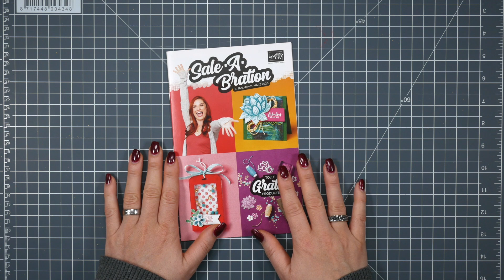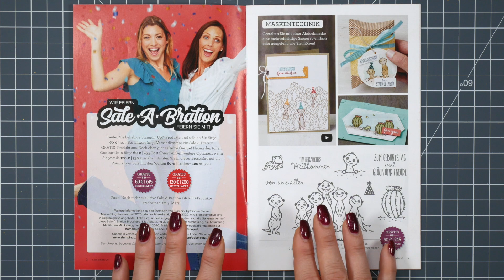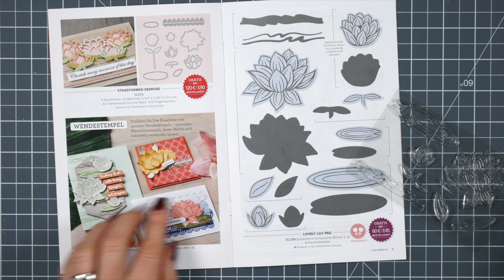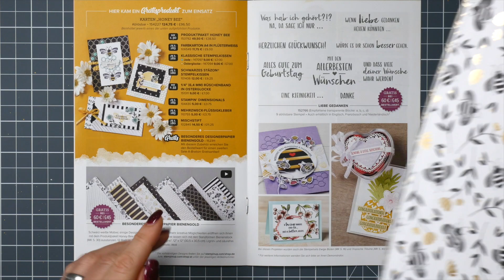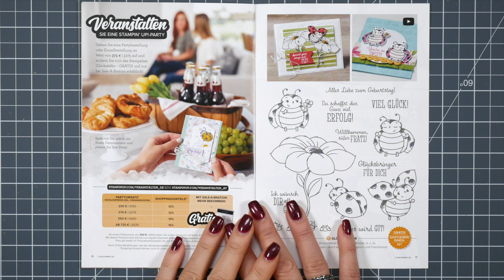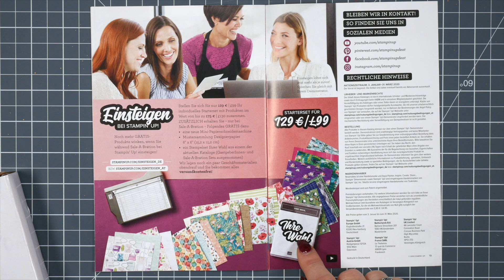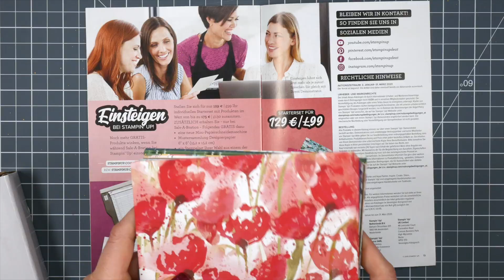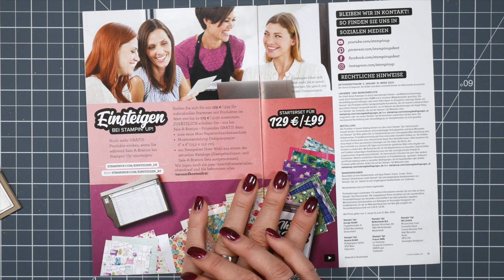Was ist die Sale-A-Bration und welche Gratisprodukte gibt es | Komm ins Team Stempelwiese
Ich erkläre die Sale-A-Bration, zeige die Gratisprodukte und erkläre auch das Einsteigerangebot von Stampin’ Up! und von mir 🥳

❤︎ Amazon

LP Hüllen für 12" Papier
LP Hüllen für 6" Papier
wasserfeste Unterlage
Brayer Walze

📺 Wenn Dir meine Videos gefallen, freue ich mich über ein Abo. In meinem Kanal findest Du ständig neue Videos zum Thema Basteln, Crafting, DIY. Meine Videos drehen sich in der Regel um Stampin' Up! Produkte und Ideen.